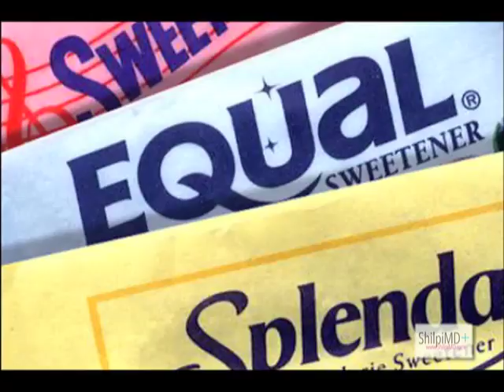Irritable Bowel Syndrome Relief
Dr. Shilpi talks about IBS and what to do to relieve the symptoms